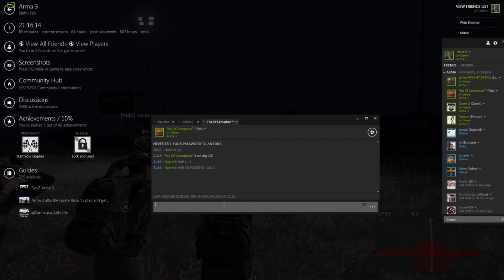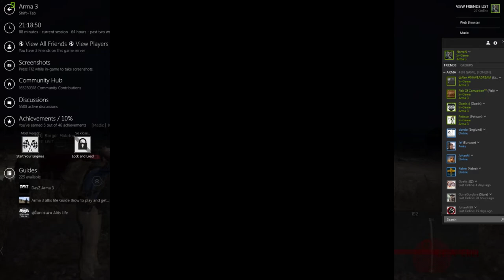How NLA handels cocky medic :D